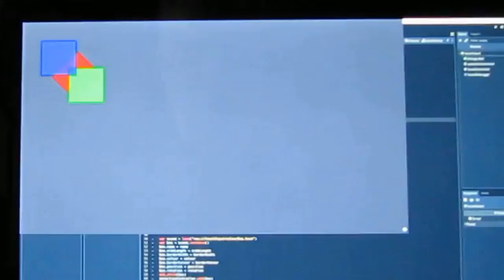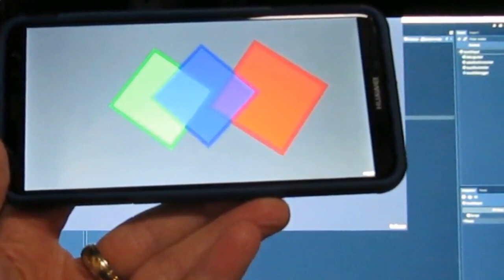Manipulation Test in Godot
I switched to Godot as my game engine and started remaking my capability tests as a means of learning it.  To remake the manipulations test I had to create touch manipulations from scratch using raw input events from Godot.